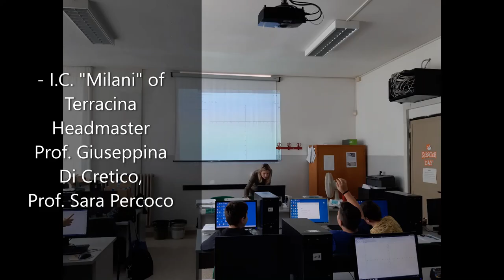Mathematics and Art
This video synthesizes a part of the piloting process occurred during a research work regarding mathematics study using arts.